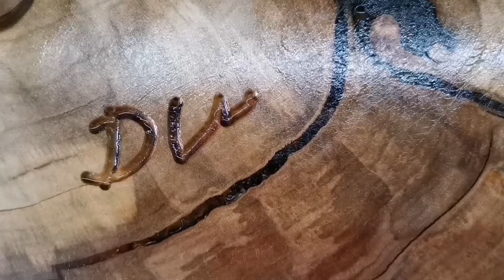Lamp made from a broken branch of larch / Светильник из сломанной ветки лиственницы